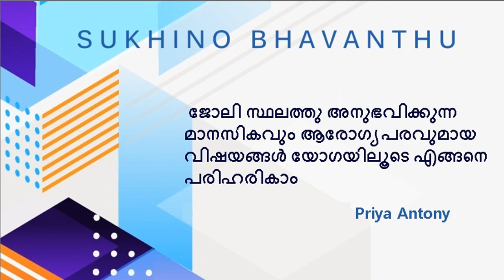ജോലി സ്ഥലത്തു അനുഭവിക്കുന്ന മാനസികവും ആരോഗ്യപരവുമായ വിഷയങ്ങൾ യോഗയിലൂടെ എങ്ങനെ പരിഹരികാം?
Community Radio Benziger
Sukhino Bhavanthu
Priya Antony